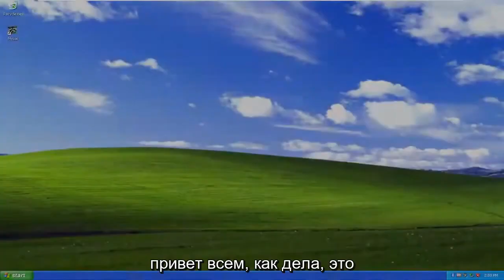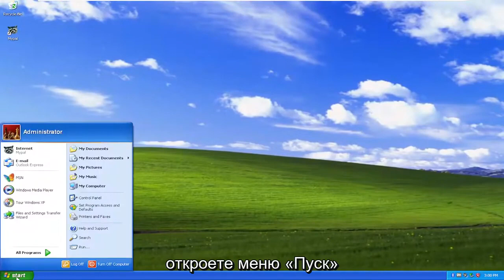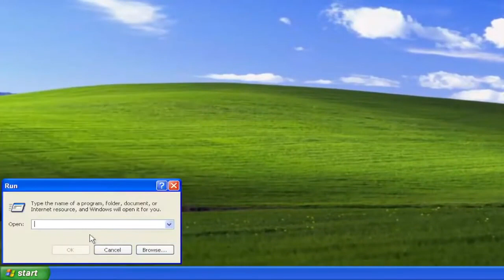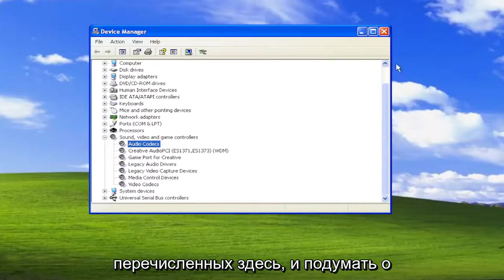Нет звука на компьютере Windows XP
Как исправить отсутствие звука в Microsoft Windows XP [Учебник]

Ни один современный ПК не может и не должен обходиться без звука. Windows XP, а также многие приложения используют звуки, чтобы дать пользователю обратную связь или сигнализировать о происходящем событии. А когда вы проигрываете MP3-файл или смотрите какое-то видео, вам определенно хочется слышать звук из динамиков или гарнитуры. Еще одна типичная область, в которой могут возникнуть проблемы со звуком, — это голосовые вызовы через Интернет. Skype, MSN, Yahoo, Google Hangout — все они очень подходят для голосовых вызовов.

В Windows XP проблемы со звуком могут быть связаны с неисправными или поврежденными звуковыми драйверами и проблемами с цифровыми медиаплеерами. Распространенные проблемы со звуком также возникают из-за неправильного подключения внешних акустических систем. Если вы не слышите звук из динамиков или наушников компьютера, проверка одного или нескольких из этих устройств позволит вам определить причину проблемы и использовать лучший метод для восстановления звука.

Это руководство применимо для компьютеров, ноутбуков, настольных компьютеров и планшетов под управлением операционных систем Windows XP (Home и Professional) всех поддерживаемых производителей оборудования, таких как Dell, HP, Acer, Asus, Toshiba, Lenovo, Alienware, Razer, MSI, Huawei. , Microsoft Surface и Samsung.